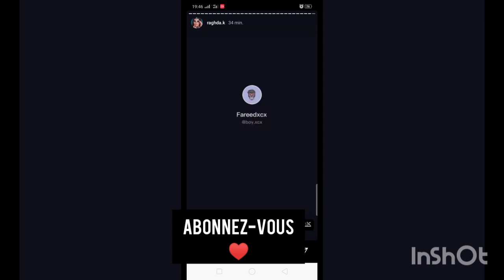فيديوهات Tiktok رغدة و رضا و فريد 😂😍 raghda♥️reda